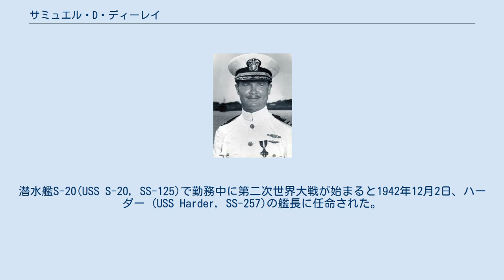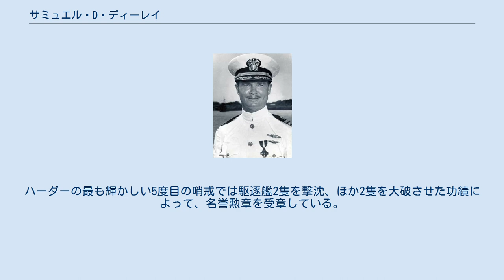サミュエル・D・ディーレイ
サミュエル・デヴィッド・ディーレイ(Samuel David Dealey, 1906年9月13日 - 1944年8月24日)は、第二次世界大戦時のアメリカ海軍軍人、潜水艦艦長。
最終階級は少佐。
 1906年9月13日、テキサス州ダラスに生まれる。
1930年6月、アナポリスを卒業。
潜水艦乗りとしての訓練を受ける前には戦艦ネバダ(USS Nevada, BB-36)で勤務した。
潜水艦S-20(USS S-20, SS-125)で勤務中に第二次世界大戦が始まると1942年12月2日、ハーダー (USS Harder, SS-257)の艦長に任命された。
ディーレイは彼の潜水艦を敵の制海権下にある水域深くに導き、日本への通商破壊を行った。
その武勲は目覚しく、ディーレイは従軍星章、四度の海軍十字章に輝いた。
ディーレイの指揮下でハーダーは戦闘において抜きん出た戦果をあげ、プレジデンタル・ユニットサイテーションを受章した。
ハーダーの最も輝かしい5度目の哨戒では駆逐艦2隻を撃沈、ほか2隻を大破させた功績によって、名誉勲章を受章している。
 しかし1944年8月24日、6度目の哨戒においてルソン島沖で敵駆潜艇の爆雷攻撃を受けハーダーが撃沈された際戦死した。
死後「潜水艦乗りの中の潜水艦乗り」と称えられ、護衛駆逐艦ディーレイ(USS Dealey, DE-1006)はディーレイの栄誉を称えて命名された。